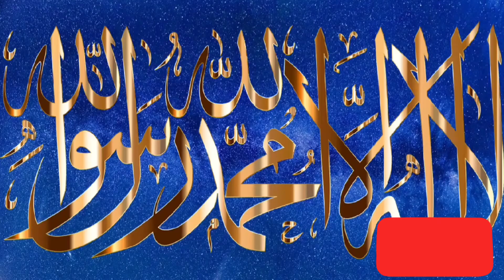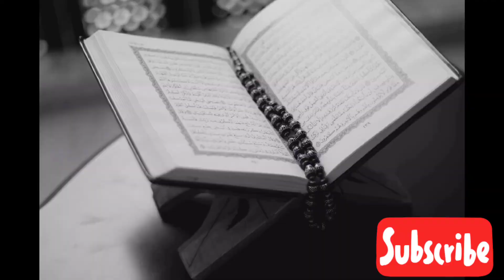Allah ka piar.jaura 145. اللہ ﷻکا پیار۔jaura chanal . awaz/ kalam.ayen meem jaura.#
Allah ka piar.
allah ka piar
jaura 145
jaura chanal
jaura
natia kalam
awaz.ayen meem jaura
kalam .ayen meem jaura
atta mohammad
اللہ کا پیار
جوڑا145